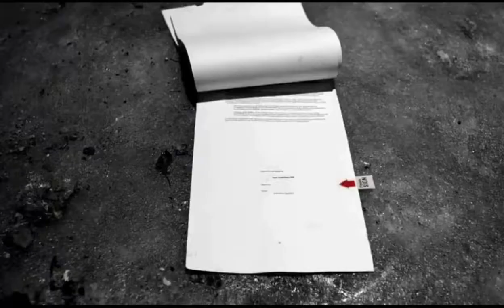Tera baap aaya ft. Ghost rider|| Ghost rider song tera baap aaya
About this video :
This is ghost rider song tera baap aaya ghost rider song in hindi tera baap aaya ghost rider version ghost rider song .

Song – Tera Baap Aaya
Movie – Commando 3
Singers – Farhad Bhiwandiwala
Musicians – Vikram Montrose
Lyricists – Farhad Bhiwandiwala, Vikram Montrose

LYRICS :

Teetar ke aage do teetar
Teetar ke pichhe do teetar
Lekin sabse shyana wala
Jo jhaanke hai mann ke bheetar
Mann ke bheetar
Bolo kahan hai agla teetar

Tere pichhe main
Mere aage tu run-run
Kabhi aage tu
Kabhi pichhe main fun-fun
Dekhega jalwa ab to tu
With my gun-gun

Ek hi to bach ke niklega
Yeh to done-done
Knoch-knock
Tera baap aaya
Le tera baap aaya
Tere paapon ka hisaab aaya
Lajawab aaya, behisaab aaya
La-ilaaj aaya, tera shrap aaya

Tu bhagega, main daudnga
Tu daudega, main phodunga
Main phodunga, tu ro dega
Jab ro dega main hans dunga

Tera saaya tere pichhe hai
Kya paaya hai jo khoyega
Teri hi kaali karmi ka hai phal
Jo tu hi bhugtega

Tere pichhe main
Kabhi aage tu
With my gun-gun
Yeh to done-done

Aaya, lajawab aaya
Aaya, behisaab aaya

About our channel :

We make cartoon videos , animation videos,  whatsappstatus videos (of nobita shizuka, doraemon,  shinchan ,pikachu )and other funny & entertaining videos.

Keep supporting and creating !!

✔@Miss Editor